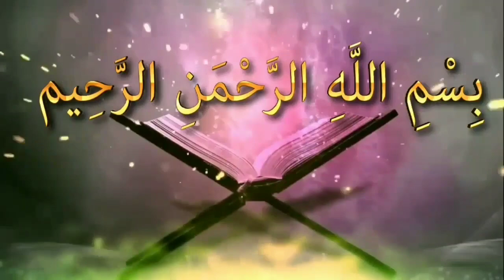স্বামী নিজ স্ত্রীকে মা,বোন ও বেটির সাথে তুলনা করলে ইসলামে তার বিধান কিᴴᴰ┇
Comparing his wife to her mother, sister and Betty, husband does what his provisions in Islam

👋 yeamul islam 👋